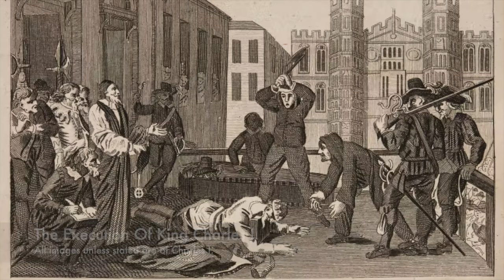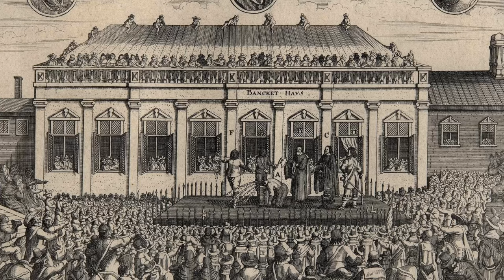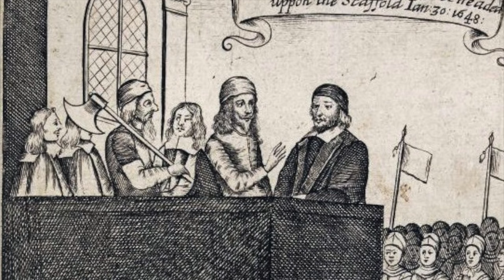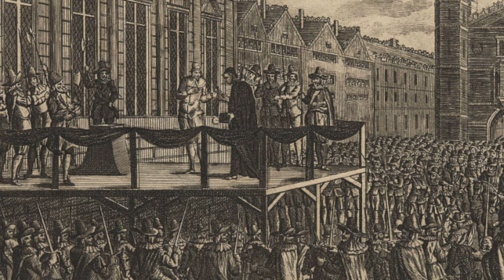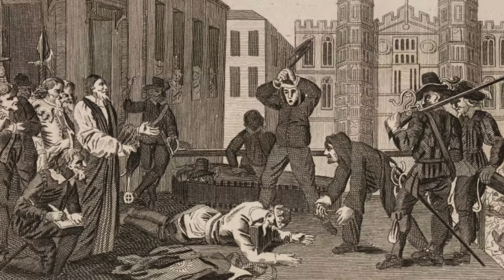Who Executed King Charles I?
One of the most shocking executions in English History was when the King made his way to the scaffold on the 30th January 1649. King Charles I was known by many as a tyrant who plunged his country into the English Civil War, and following a trial he was condemned to death with leading figures like Oliver Cromwell advocating for his execution. But there was a problem as there was difficulty in finding an executioner who would perform the execution of the King.

Many believed that Charles I had been sent by a higher power to rule and because of this they turned the job down. But the identity of the executioner was kept a secret, and the executioner took Charles I's head in one swift blow from the axe. He was a skilled man, but there have been many historians who believe the executioner was a man named Richard Brandon. But there have been many others debated who executed King Charles I.

Join us today as we look at, 'Who Executed King Charles I?'